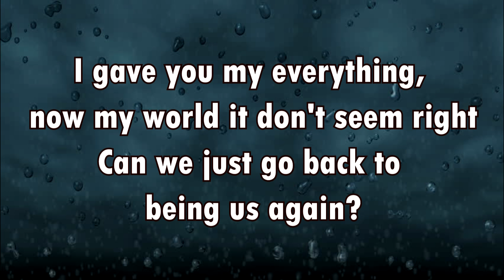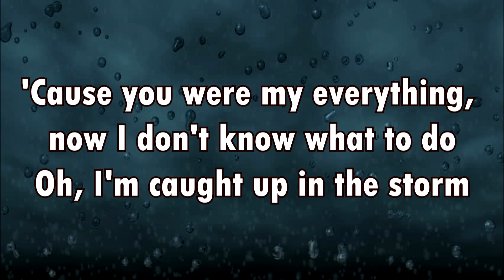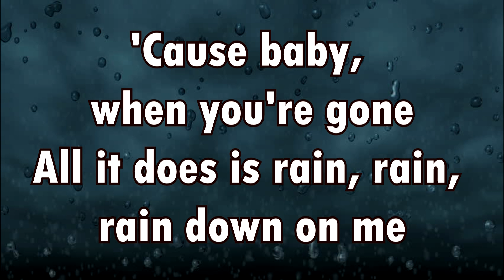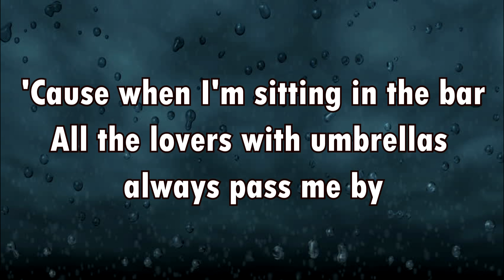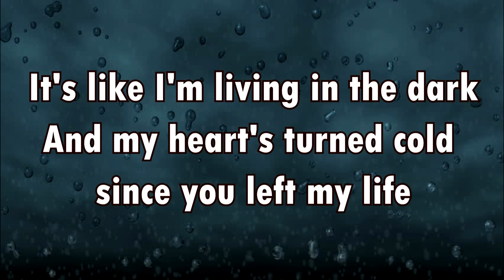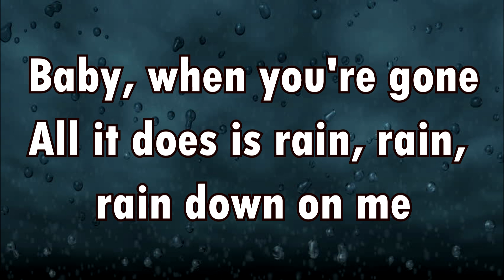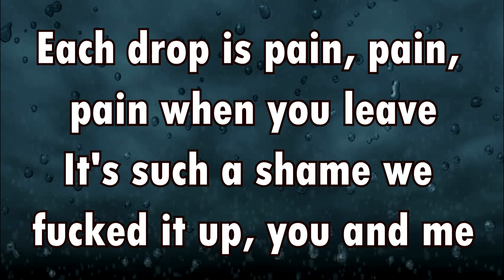The Script - Rain (LYRICS)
I'm just a fan who's wants everybody to listen to it.

"Rain" LYRICS

Woke up this morning, can't shake the thunder from last night
You left with no warning and took the summer from my life
I gave you my everything, now my world it don't seem right
Can we just go back to being us again?

'Cause when I'm sitting in the bar
All the lovers with umbrellas always pass me by
It's like I'm living in the dark
And my heart's turned cold since you left my life
And no matter where I go
Girl, I know if I'm alone, there ain't no blue sky
I don't know what I'm doing wrong

'Cause baby, when you're gone
All it does is rain, rain, rain down on me
Each drop is pain, pain, pain when you leave
It's such a shame we fucked it up, you and me
All it does is rain

Oh-oh-oh-oh-oh-oh
Oh-oh-oh-oh-oh-oh
And it feels like
Oh-oh-oh-oh-oh-oh

Yeah
I tried to find shelter here in the arms of someone new
But I'd rather be there under the covers just with you, ooh
'Cause you were my everything, now I don't know what to do
Oh, I'm caught up in the storm

Oh-oh-oh-oh-oh-oh
Oh-oh-oh-oh-oh-oh

Well, I know if I'm alone, there'll be no blue sky

Oh-oh-oh-oh-oh-oh
Oh-oh-oh-oh-oh-oh